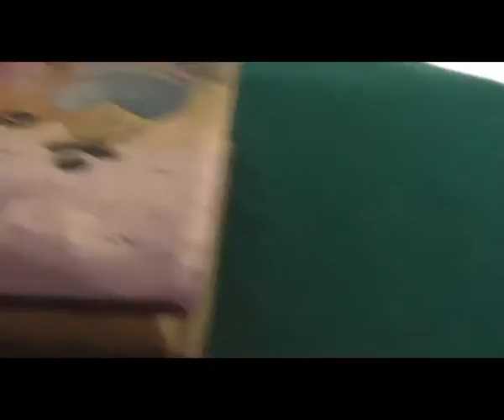MLP Amigos y Enemigos Ep2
MLP A y E
Capitulo 2